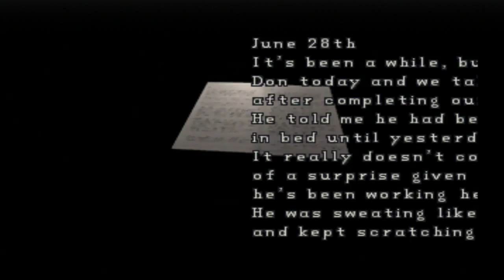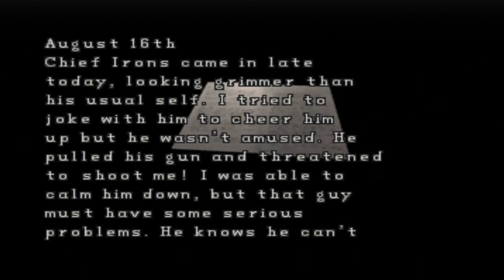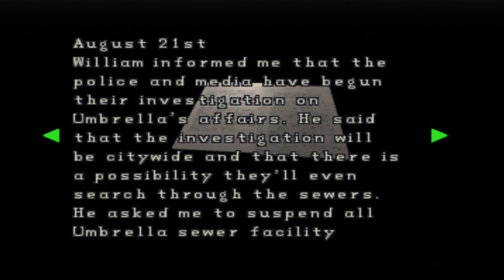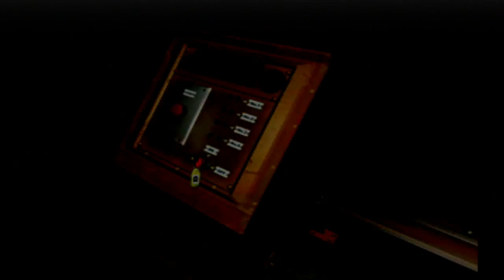Let's Play Resident Evil 2 Part 6 {Claire A}